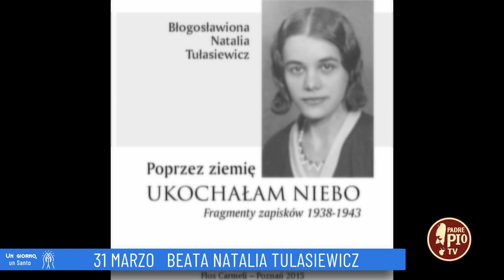Beata Natalia Tułasiewicz (Un giorno, un Santo 31 Marzo 2022)